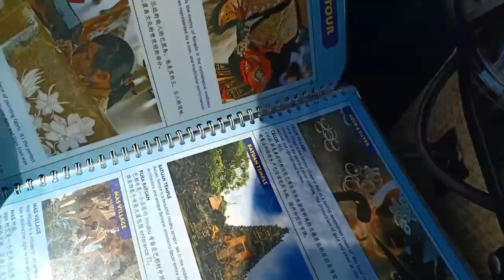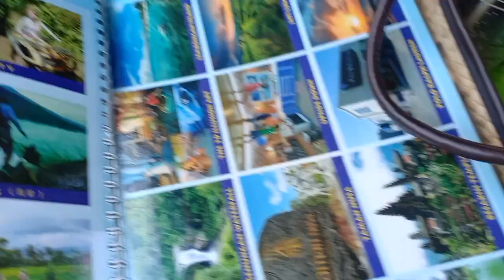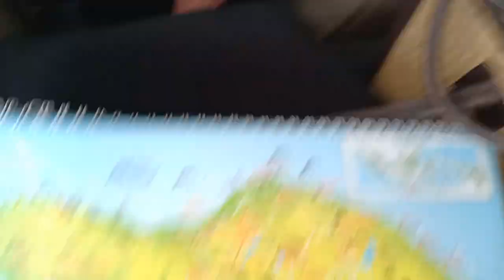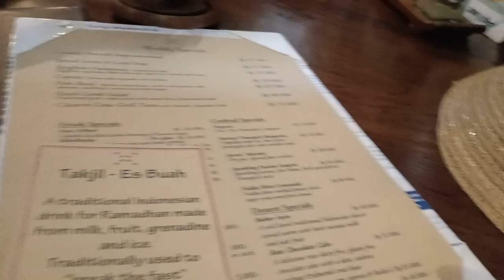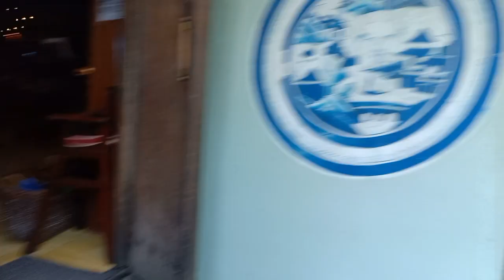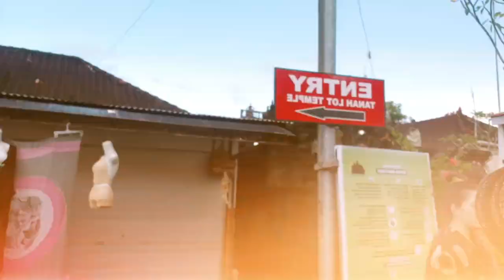LIBURAN KE BALI, SEKARANG BALI KAYA GIMANA? TANAH LOT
Intagram AKO NATASHA